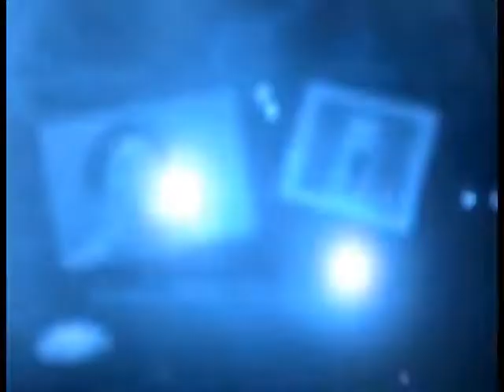Bukezy 523 (Top 30 - 3rd Group of 10)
Watch Bukezy perform "When I was Your Man" by Bruno Mars which he used to describe his regret about a girl he allowed to get away.

Join the judges Dede Mabiaku, Darey, Nneka  and the host Illrymz in the search for the next Nigerian Idol.